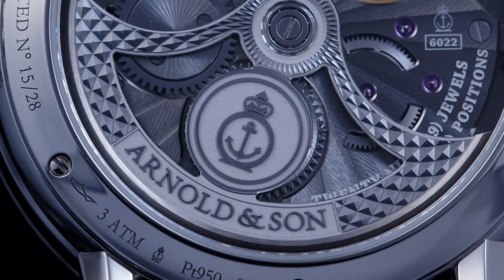Globetrotter Platinum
Watches in Ukraine. Luxe Life - Все про годинники і не тільки!Globetrotter
The Globetrotter Platinum features a central globe depicting the northern hemisphere, spanned by an immense bridge in 18-carat gold and for the first time ever, its 45 mm diameter case is made with the most prestigious 950 platinum. On the globe, America, Eurasia and Africa above the equator are represented with a wealth of detail. The relief of the mountain ranges is highlighted by a matt finish. The oceans, hand-painted with several layers of lacquer, are given intense depth and radiance by blue pigments enriched with powdered mother-of-pearl. The coastlines, in a lighter shade of blue and enriched with Super-LumiNova, shine at night and further accentuate the relief of this small hand-crafted work of art. The Globetrotter Platinum is equipped with the House’s automatic A&S6022 movement. The 22-carat gold oscillating weight features a skeletonised ‘Clous de Paris’ guilloché motif and the movement is also decorated with traditional fine watchmaking motifs.